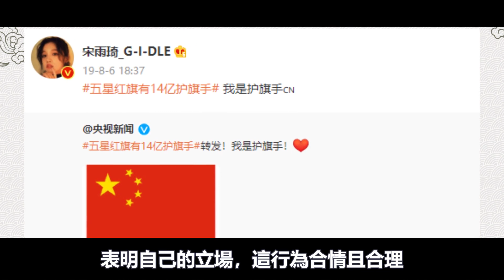王嘉爾戀情持續發酵，宋雨琦真實身份驚人，難怪王嘉爾甯願被錘也要甘當舔狗，網友直呼看清他本性！王嘉爾#宋雨琦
2月22日，又有戀情曝光了
有媒體拍到
宋雨琦深夜趕往王嘉爾小區
看起來欲蓋彌彰的
先回酒店再由車接去王嘉爾的小區
而且還被發現接宋雨琦的車
司機竟然是王嘉爾的助理
很快曝出兩人戀愛的消息引來軒然大波
畢竟王嘉爾如今俨然是
當紅小生全能偶像暖男的代表人物
但宋雨琦雖然靠著《奔跑吧》
在娛樂圈打開了壹些知名度
但似乎相較于王嘉爾來說
人氣還是有些差距的
而如今被曝出兩人的戀情後
網友也扒出了壹些兩人過往甜蜜的小細節